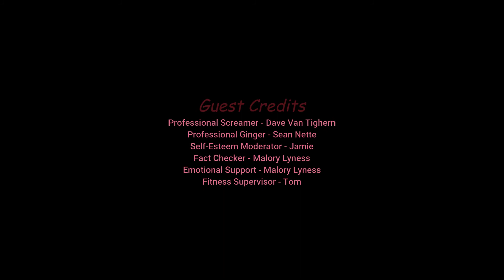NearlyCompetent w/Dave | The Last of Us | Part 27 WE MADE IT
Dave did it, he got to the Fireflies. Let the celebrations begin! Oh, or not I guess.